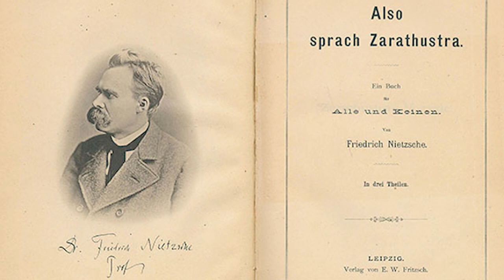Ф. Ницше. Так говорил Заратустра #13. Речи Заратустры II, 1-2.